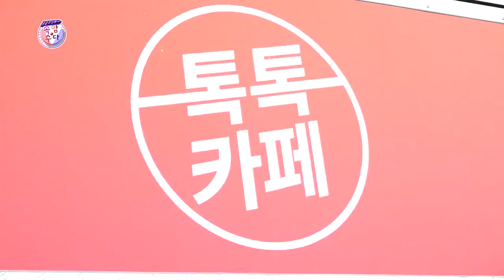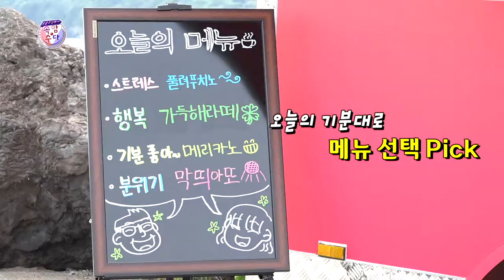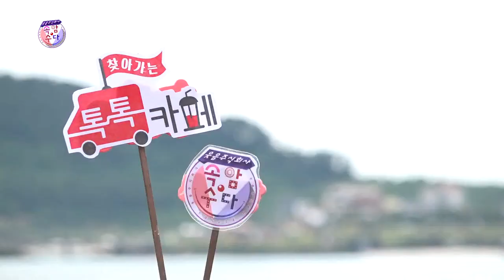찾아가는 톡톡카페 1부 [조천읍 함덕리편] ★웃음주식회사 속암수다★